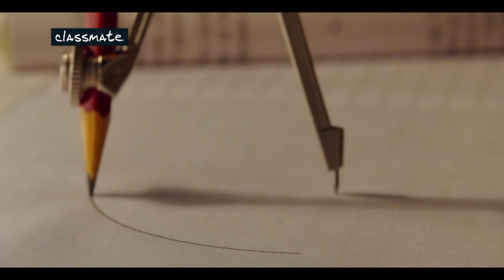Get Better precision With Classmate Invento Geometry Boxes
Classmate Invento Geometry Boxes deliver precision that lets you BeBetterThanYourself.